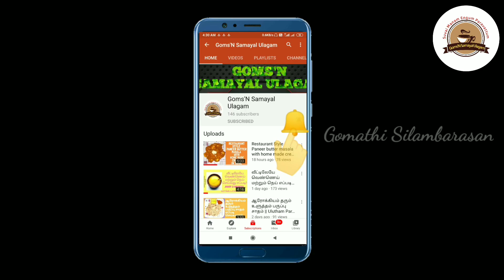How to make Pineapple bread pudding | Pudding recipe in Tamil | Cake recipe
In this video we are going to make a pineapple bread pudding.

Ingredients:

Sugar - 1/4 cup(for caramel)
Bread -8 piece
Pineapple juice -1/2 cup